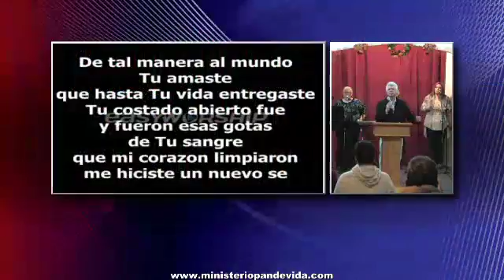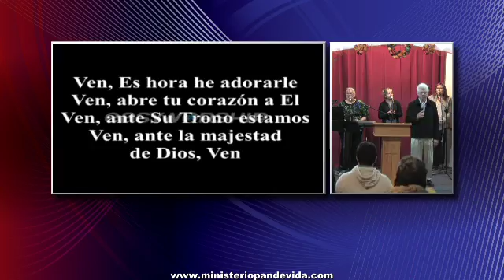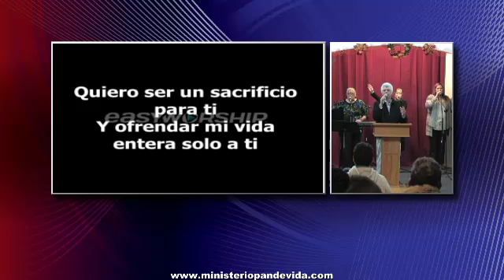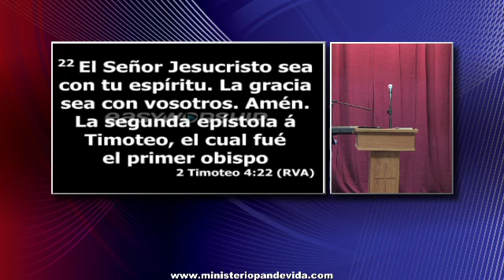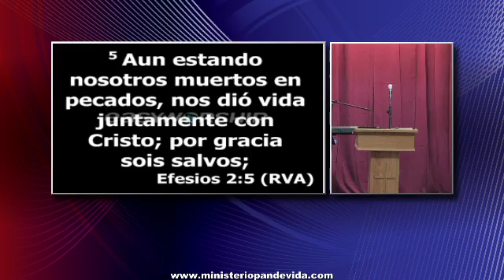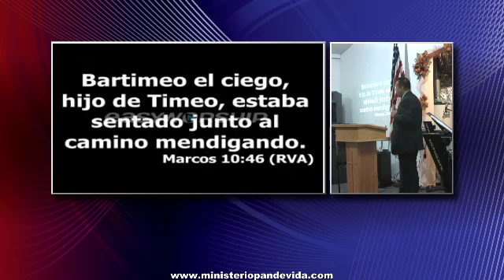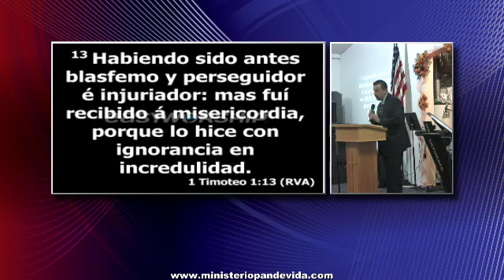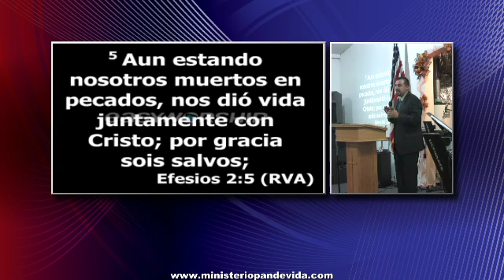LA MISERICORDIA DE DIOS